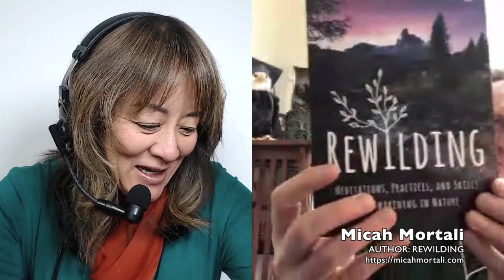Rewilding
CJ Liu interviews Micah Mortali, author of "REWILDING: Meditations, Practices, and Skills for Awakening in Nature." Today, we live mostly urban lives and our vital wildness has gone dormant. Micah Mortali is the founder of the Kripalu School of Mindful Outdoor Leadership. He leads sold-out retreats teaching participants how to have a closer relationship with nature. This helps people revive a vital part of a happy, healthy life by reigniting our primal energy. As a result, people experience lower stress and anxiety.

Children and Nature

Micah shares his early childhood experiences living off the land in a rustic cabin. He was allowed to roam the forest with unstructured time and space. As a child, he experienced both the magic of nature and the experience of going to church. He learned that the the miracles he read in the Bible could be experienced everyday from being outdoors in nature. And that these miracles could be simple and not have to be grandiose. Micah shares how Richard Louv's idea of nature deficit disorder in his book, "Lost Child in the Woods," influenced his experience as a parent. Adults and children both have large amounts of screen time that results in directed attention fatigue. The antidote is fascination attention, where all 5 senses are stimulated in a natural way.

Connecting to Nature

Midpoint during the interview, Micah shares how you can connect with life force at your desk by staring out the window or even closing your eyes and connecting to your breath through a desk meditation. A listener asks when to have open and closed eye meditations. Micah explains that while open eyes help you connect through visual senses, if you are overstimulated that it may be nicer to close the eyes. During the holidays it's very easy to get over stimulated by the rush of buying, and all the parties. This is in stark contrast to natural surroundings of quiet, darkness, and peace. Micah shares that instead of Christmas shopping with his wife, he took his son out to the woods, started a fire, made peppermint hot chocolate, and whispered his wishes into a log.

Nature's Lessons

CJ shares her experiences walking in nature and how she still struggles to understand what nature taught her and the transformation that occurred. Micah cautions to not try and rush into making sense or understanding nature's lessons. When Micah was sitting in the forest, a black bear sat down next to him. It took ten years for him to make sense of this experience. Lastly, Micah shares why it's so important to get back into our roots and establish a dialogue with nature.